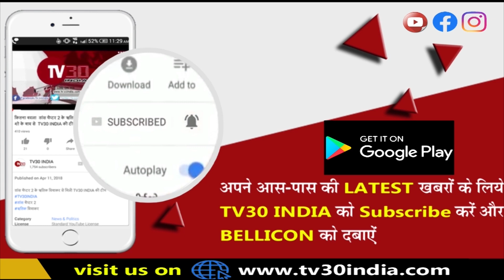हाथरस : गरीब लड़की की शादी के लिए चौकी इंचार्ज ने पैसे तथा घरेलू सामान दिलाकर की मदद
हाथरस जनपद के अलीगढ़ रोड पर स्थित इंडस्ट्री एरिया चौकी प्रभारी अरुण कुमार ने  कोरोना कर्फ्यू काल में गरीब लड़की की शादी के लिए  घरेलू सामान  दिलाया । तथा 51 सौ रुपए भी दीए । वही लड़की की मां ने चोकी इंचार्ज को धन्यबाद दिया । चौकी इंचार्ज ने कहा कि हम सभी को गरीब व असहाय लोगो की मदद के लिए आगे आना चाहिये ।